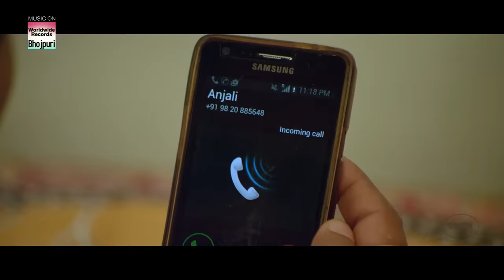Pyar Ka Tufaan - प्यार का तूफ़ान | Kajal Raghwani, Yash Kumar Ki Sabse Badi Hit Bhojpuri Movie 2020